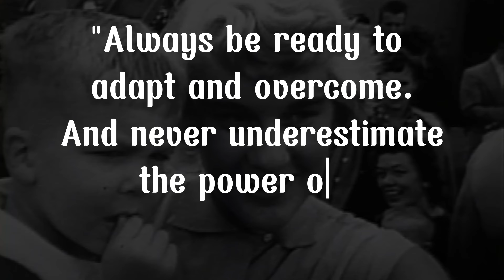Chester Nimitz: The Genius Admiral Who Commanded the Pacific | The Historian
Today, we’re setting sail on the high seas to dive into the life of one of America’s greatest naval commanders: Chester Nimitz. From his humble beginnings in Fredericksburg, Texas, to his triumphant achievements in World War II, we'll explore the remarkable journey of Admiral Nimitz. Join us as we uncover his early dreams of naval command, his rise through the ranks, and his pivotal role in turning the tide of the Pacific War.

Topic covers:-

chester w. nimitz,
nimitz general,
chester w nimitz,
chester nimitz quotes
chester nimitz definition us history
chester nimitz cause of death
chester nimitz atomic bomb
chester nimitz autobiography
admiral chester nimitz wwii
chester nimitz died
chester nimitz documentary
chester nimitz grave,
admiral nimitz,
admiral nimitz documentary,
admiral nimitz interview,
chester nimitz biography,
admiral chester nimitz documentary,
chester nimitz documentary,
chester nimitz voice,
Pacific Fleet,
world war ii history,
world war ii history channel,
world war ii history videos,
world war 2 american history,
history bombs world war ii,
brief history of world war ii,
world war 2 history english,
world war ii epic history tv,
world war ii extra history,
world war 2 epic history tv,
extra history world war ii,
world war 2 history movies,
naval warfare,
naval warfare script,
naval warfare audiobook,
naval warfare explained,
english naval warfare,
battle of midway,
battle of midway documentary,
battle of midway movie,
battle of midway explained,
island-hopping campaign,
pacific island hopping campaign,
island hopping campaign,
battle of leyte gulf,
battle of leyte gulf documentary,
battle of leyte gulf movie,
battle of leyte gulf part 2,
battle of leyte gulf part 1,
battle of leyte gulf ww2,
wwii battle of leyte gulf,
ww2 battle of leyte gulf,
battle of leyte gulf 1944,
us navy history,
us navy history documentary,
us navy seals history,
us navy seals history channel,
history of us navy ships,
us navy black history,
us naval aviation history,
Japanese Navy, Naval commanders,
Chester Nimitz biography,
Historical documentaries,
The Historian YouTube,
Learn history onlineChester Nimitz,
chester nimitz documentary,
chester nimitz interview,
chester nimitz biography,
chester nimitz movie,
admiral chester nimitz biography,
chester w. nimitz,